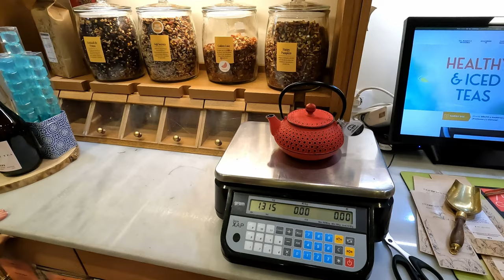Пальма де Майорка | Пляж - Illetes, чайный магазин, спорт и крабовый салат на борту по домашнему.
Всем привет! Друзья, мы провели шикарный и активный выходной на Пальма де Майорка!) Рекомендую к просмотру!)